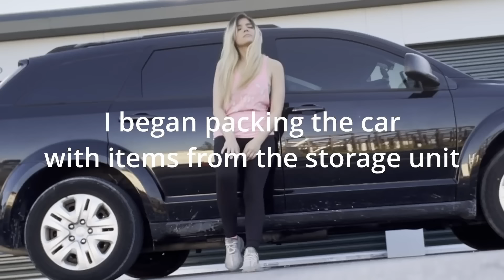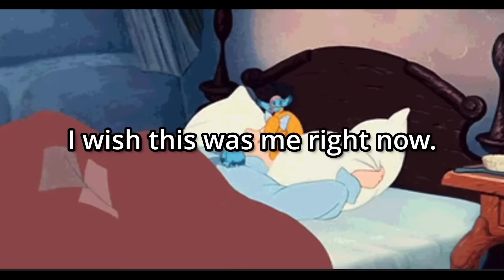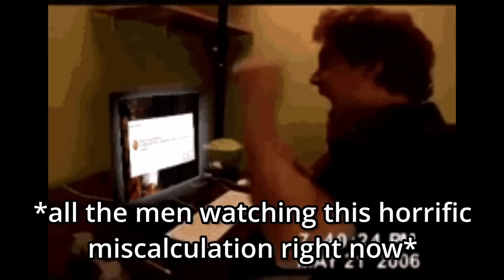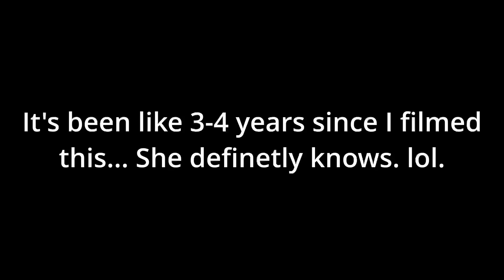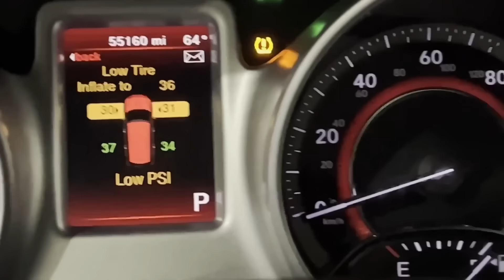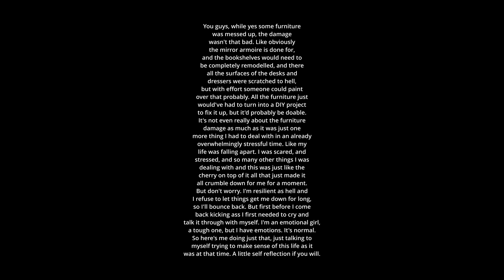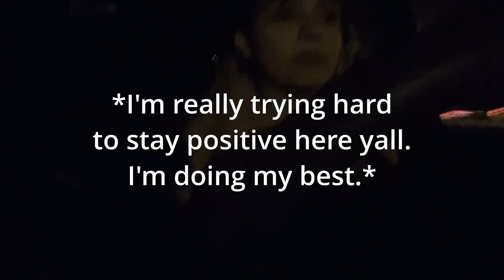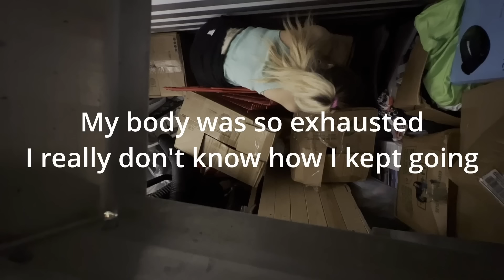WORST Nights Living In My Car (I almost didn't post this) l Story 8 l Solo Female Travel Vanlife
EVERYTHING'S BROKEN and My life is falling apart, but we can't give up now. I'm also telling you about the scariest night of my life so far while car camping/ living in my car. It's not easy for a solo female traveler living in her van or vehicle. I looked up how to live in your car, how to organize your clothes and items that you are putting in your car, as well as how to stay safe while stealth camping and none of it prepared me for what I am about to experience on this journey. This journey over the last three to four years has been the hardest and most challenging time of my life. I have learned the hardest lessons and lost hope in humanity quiet a few times but we are still here and we are still moving forward. I almost stopped posting this series entirely, but it's important to show the journey one is on while they are finding themselves in a world that is already hard enough to navigate. So even though these videos are 3-4 years old, I want to post them because I have vlogged all of the past few years and the journey was in fact life changing and I wish to share that with you all. If you are at a time in your life when you are starting over and you just need someone to watch that is in the same spot and that is also starting over, I am here. Love yall!